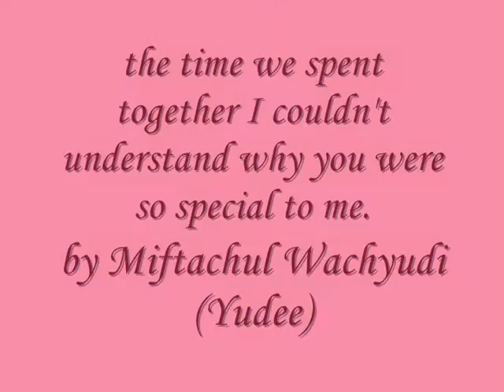the time we spent together I couldn't understand why you were so